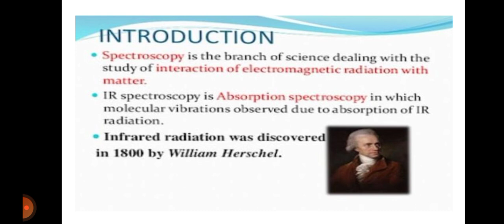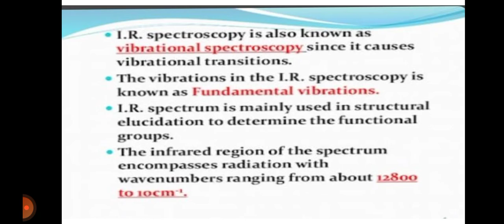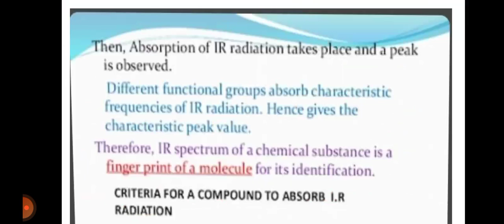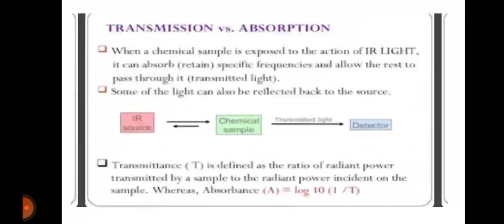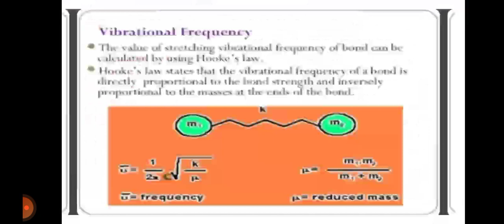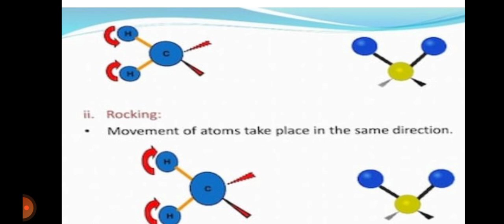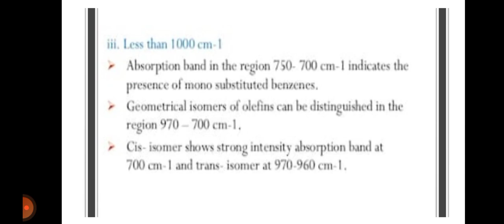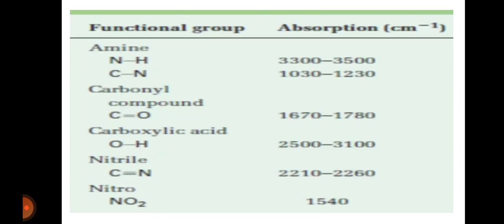IVSEMESTERBSCCHEMISTRY SPECTROSCOPY UNIT-2